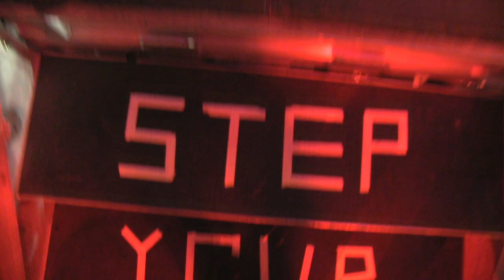MR. CARMACK - NBD JUS LURKIN @ HARD SUMMER 2016 - 7.30.2016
SOOO... THIS YEAR, HARD SUMMER WAS AT LA SPEEDWAY 500 AND DUDE, I'M SORRY IF I DIDN'T GET MORE FOOTAGE BUT THIS WAS A BEAST AND IT WAS TITE.  I TRIED BUT WHATEVES, I STILL GOT TITE SHIT ;)